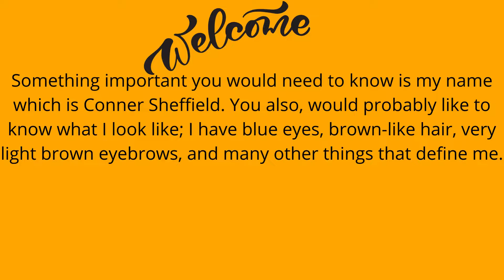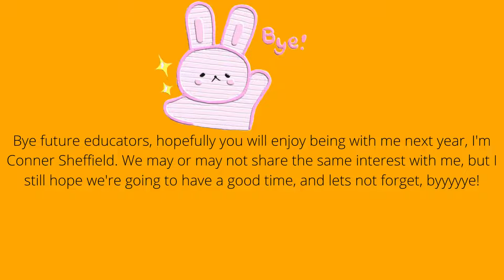All About Conner